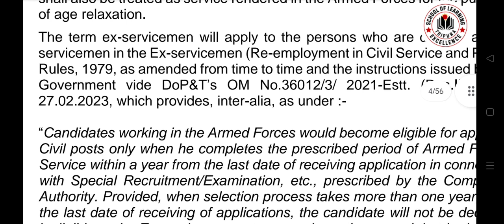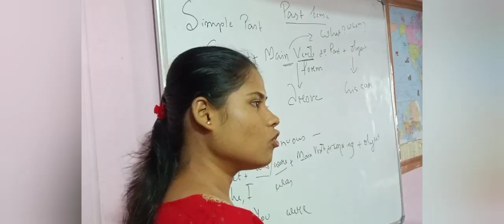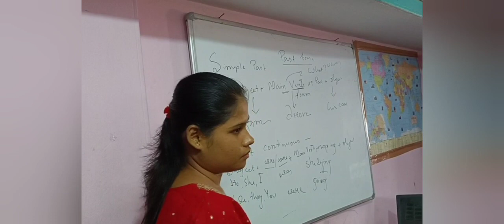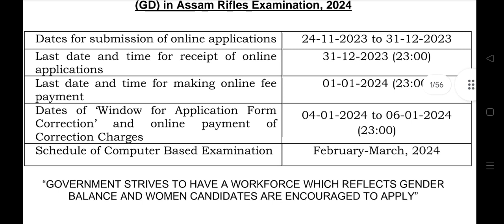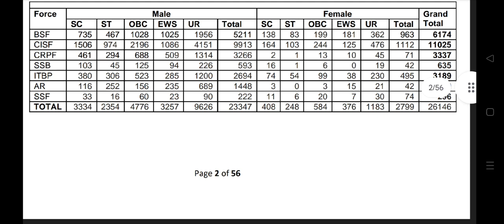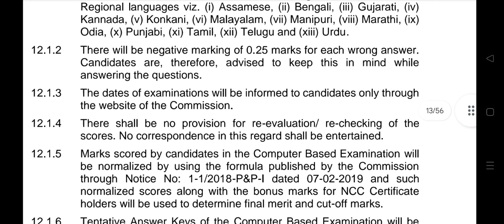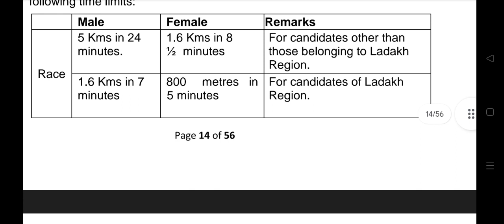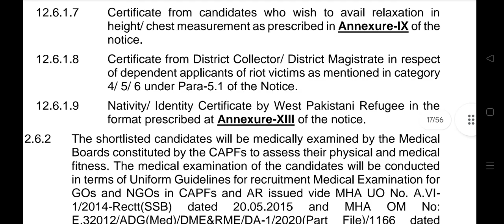SSC GD 2024 FINAL NOTICE | SSC GD COACHING Agartala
Netaji Chowmuhani, Agartala
Online & Offline Coaching

মাধ্যমিক পাশ হলেই এই নভেম্বর মাসে এপ্লাই করা যাবে:
ত্রিপুরা স্টেট কোঅপারেটিভ ব্যাংকের কোচিং
SBI ব্যাংকের কোচিং
ত্রিপুরা বিশ্ববিদ্যালয়ের চাকরি কোচিং
ত্রিপুরা ন্যাশনাল ইউনিভার্সিটিতে চাকরি কোচিং
ত্রিপুরা হাই কোর্টের চাকরি কোচিং
TPSC Coaching
TET Coaching
CTET Coaching
CUET- College University Entrance Coaching
and Govt Competitive Job Coaching